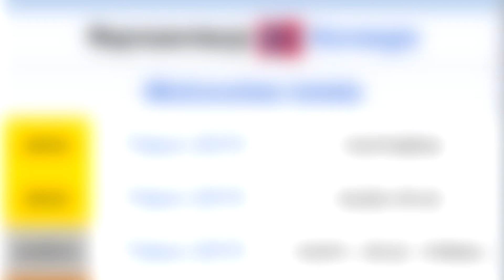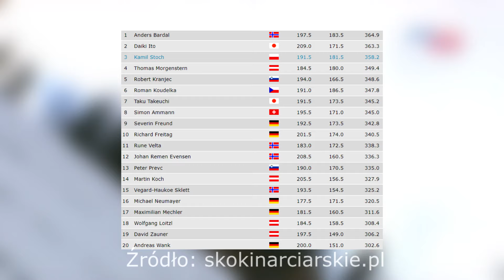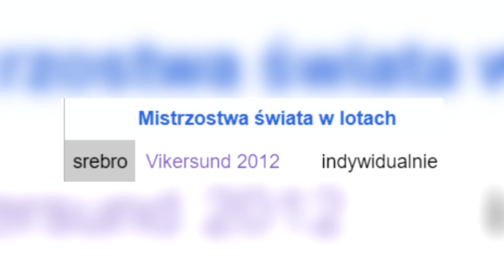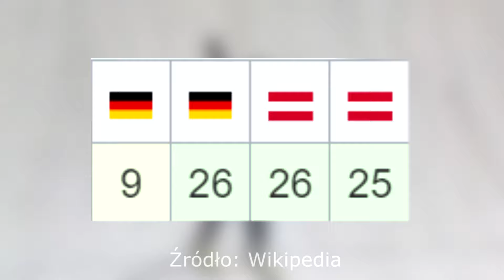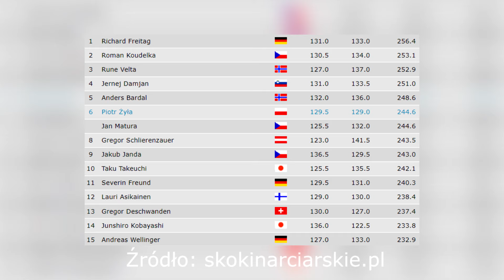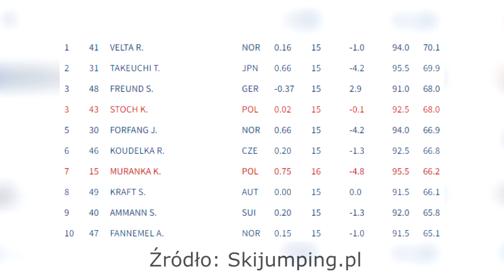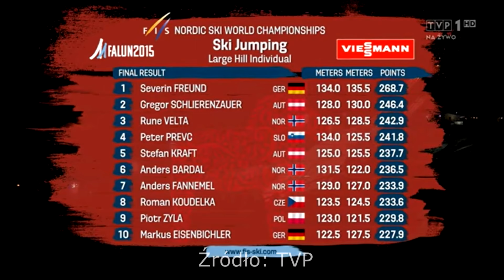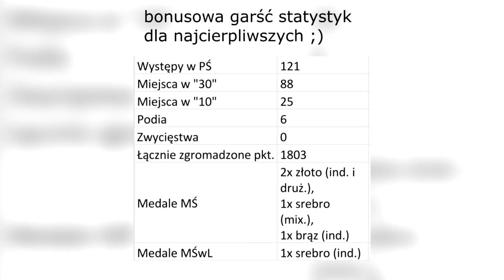SKOCZEK OD ZADAŃ SPECJALNYCH | Skrót nietypowej kariery Rune Velty